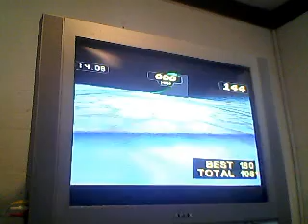Juniorfan2009 - Rush 2: Extreme Racing USA - 1245 Points in Practice mode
This video was recorded on February 17th, 2012.

1245 points in Practice Stunt Mode for the video game, Rush 2: Extreme Racing USA.  Enjoy.

NOTE:  I KNOW cheats were used.  I use them because that's a rule of the game for Cyberscore.me.uk, otherwise I wouldn't use them.